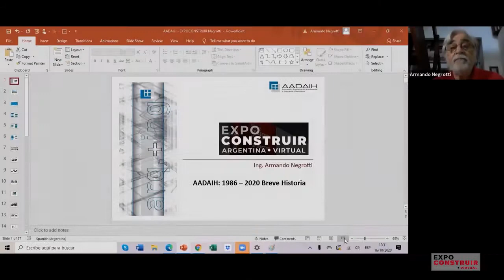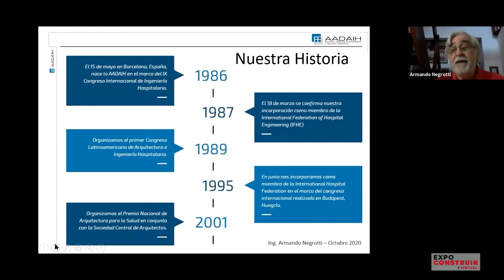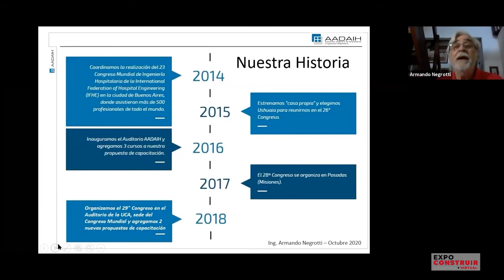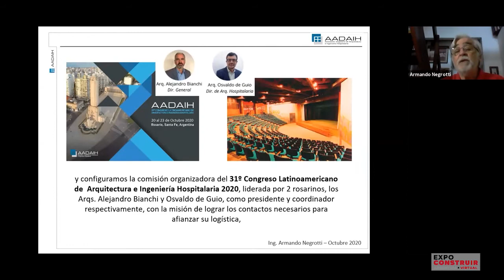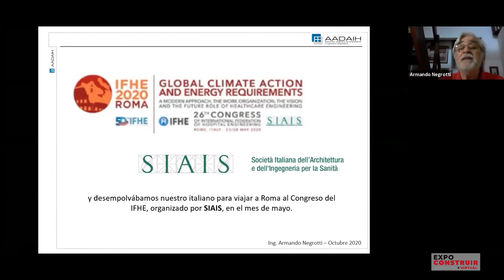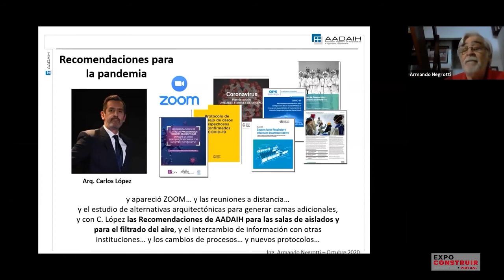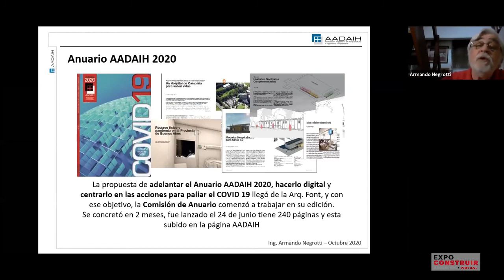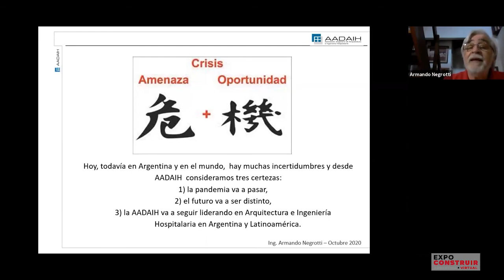Workshop - ExpoConstruir - 2020 - AADAIH - Breve Historia 1986-2020